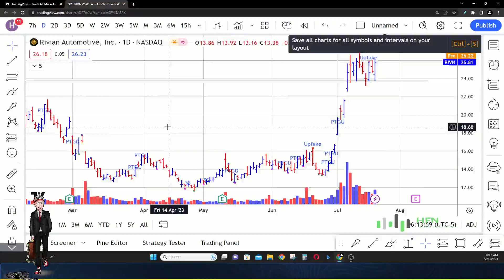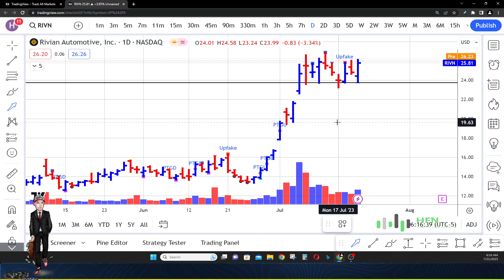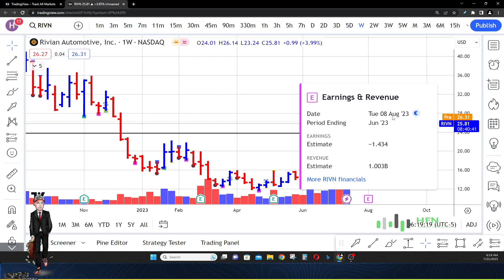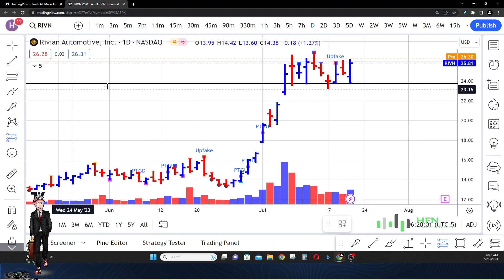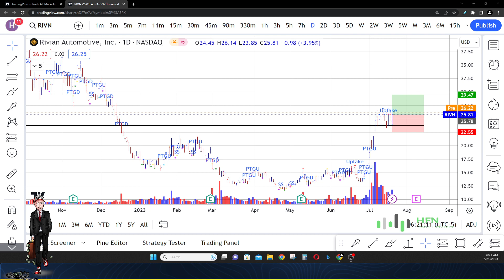Rivian Stock Prediction - How Can RIVN Stock Still Be A Buy?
Here is the latest Rivian stock prediction.  How can RIVN stock still be a buy?